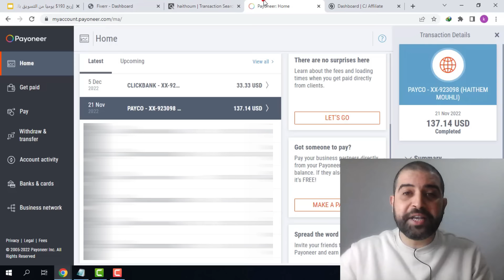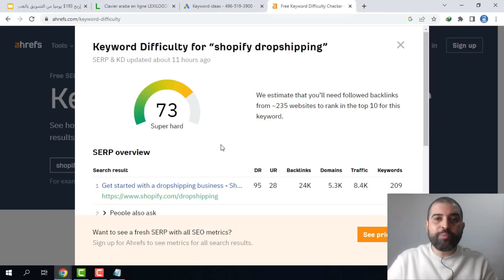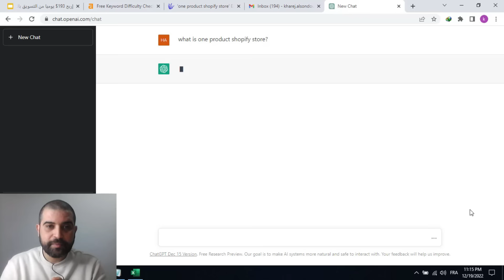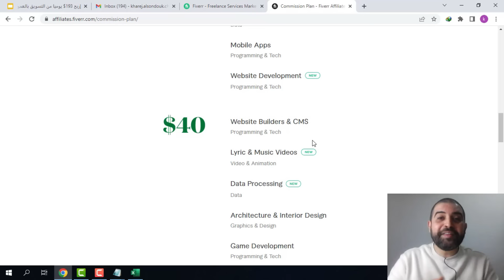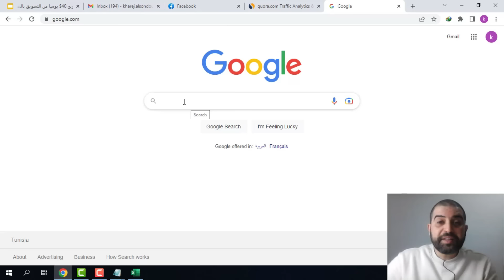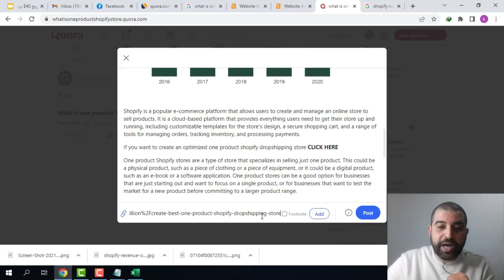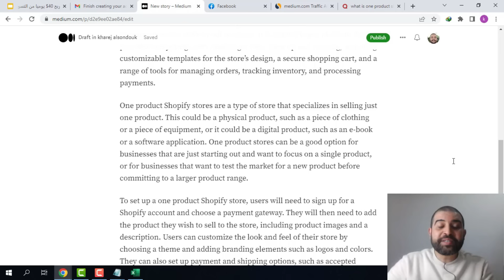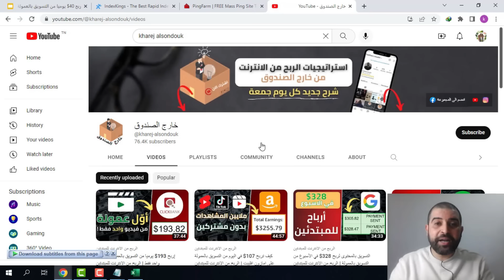هذا ما قمت به لربح 40$ يوميا من التسويق بالعمولة | الربح من الانترنت للمبتدئين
استراتجية لن تأخذ من اكثر من 20 دقيقة يوميا لربح 40$ من التسويق بالعمولة.
السلام عليكم متابعي قناة خارج الصندوق،
فيديو جديد اشارككم فيه واحدة من افضل طرق الربح من التسويق بالعمولة.
الكثير منا يبحث عن مصادر ترافيك مجانية للربح من الافلييت بصفة خاصة و الربح من الانترنت عموما، و واحدة من افضل مصادر الترافيك المجاني هي تصدر نتائج البحث جوجل، اذا تمكنا من الحصول علي محتوى حصري جديد و قمنا بكتابة مقالات حصرية في كلمات مفتاحية ليس فيها منافسة فمن الوارد جدا ان تظهر مقالاتنا في اول تنائج البحث في محرك البحث جوجل.
هذا هو بالضبط ما ستتعلمونه في هذا الشرح، في فيديو اليوم سوف اكشف لكم كيفية الحصول على كلمات مفتاحية (keywords) ليس فيها منافسة و كذلك معرفة كل الاسئلة التي يسئلها مستخدموا الانترنت حول هذه الكلمة المفتاحية.
ثم سوف اكشف لكم افضل اداة مجانية لإنشاء مقالة حصرية لكل سؤال تقوم بإستخراجه و كذلك كيفية اختيارعروض التسويق بالعمولة التي سوف تربح منها عن طريق هاته المقالة، و يمكنكم العمل على نظام التسويق بالعمولة لاي موقع يقدم خدمات او الربح من العروض الموجودة في منصات التسويق بالعمولة مثل كليك بانك (clickbank)، جيفيزو (jvzoo) و غيرها من امنصات، او يمكنكم حتى تسويق خدمات فايفر عن طريق موقع فايفر افيلييتس (fiverr affiliates).
و في النهاية شاركت معكم طريق طلب ارشفة المقالات و إنشاء الروابط الخلفية (backlinks).
استراتيجية اليوم تعتبر واحدة من افضل طرق الربح من الانترنت للمبتدئين و الربح من التسويق بالعمولة للمبتدئين لذلك ارجو منكم ان تركزوا جيدا في الشرح و ان تكملوه للاخير حتى تستفيدوا الى اقصى حد.
اتمنى لكم كل التوفيق و النجاح
🕒محتوى الشرح🕒
00:00​​​ المقدمة
01:49 البحث عن النيثس و التخصص
03:21 البحث عن كلمات مفتاحية قوية
07:11 البحث عن افكار مواضيع
08:34 إنشاء مقالة حصرية
14:03 إختيار عروض التسويق بالعمولة
21:50 نشر المقالة في مواقع الترافيك المجاني
34:57 طلب الارشفة و الروابط الخلفية